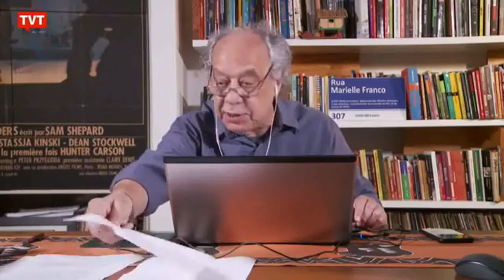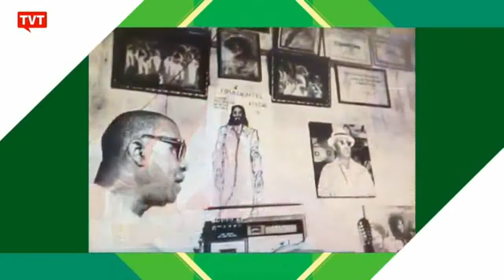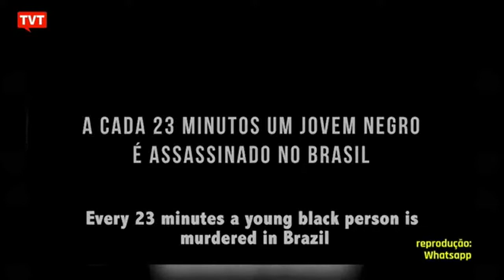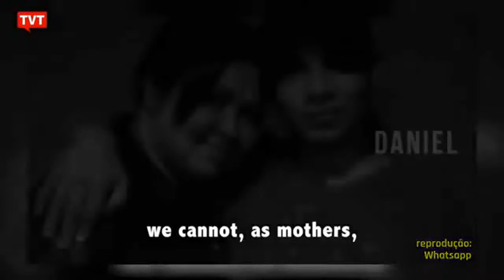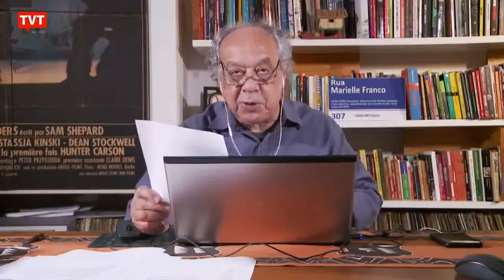Gilmar critica os militares do governo e funcionários acusam o desmanche do Inpe